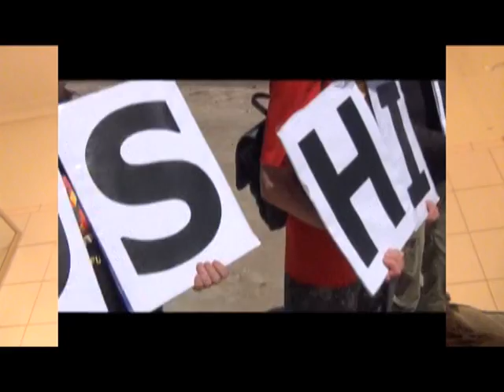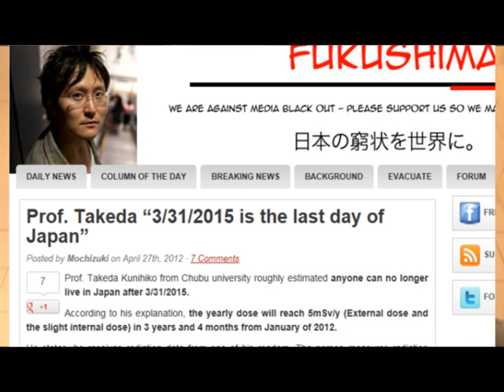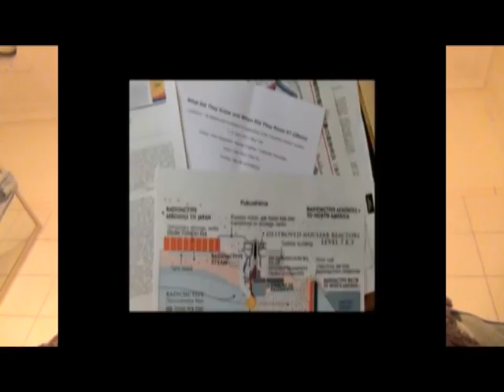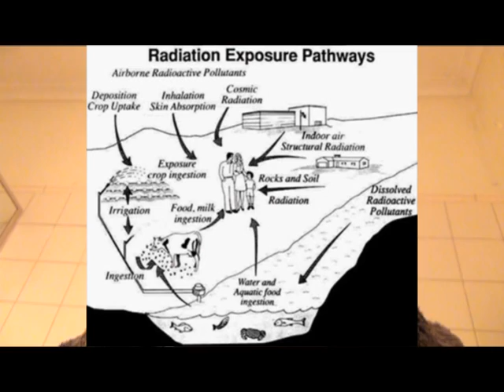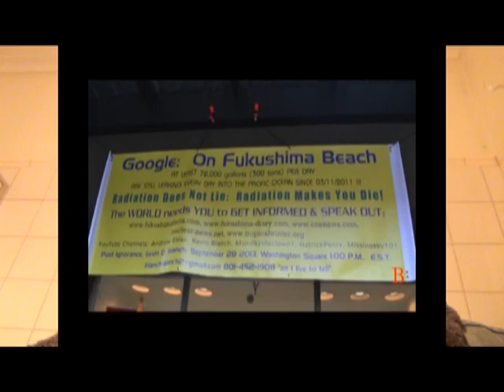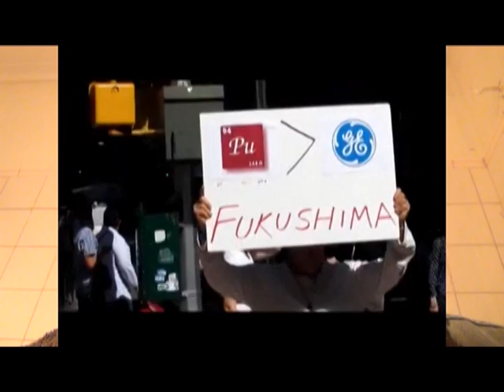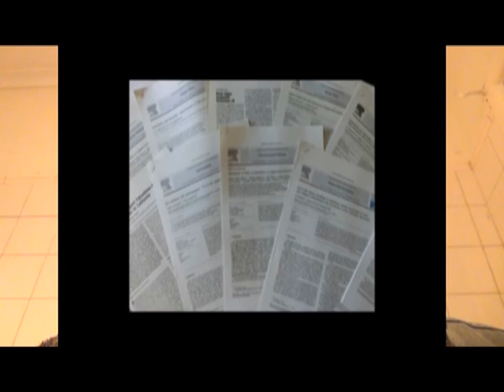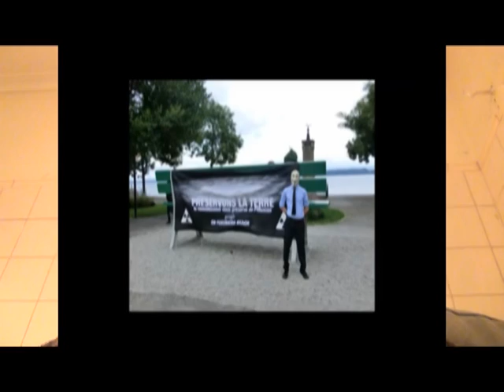The Fukushima Truth Movement will die....unless...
The Fukushima Truth Movement will die unless...We need local, grassroots, participatory actions that engage ordinary people.